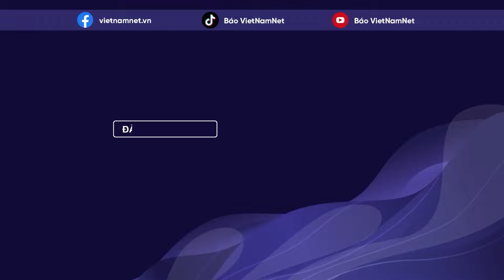Áp thấp nhiệt đới trên Biển Đông khả năng mạnh lên thành bão | Báo VietNamNet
Áp thấp nhiệt đới đầu tiên năm 2024 trên Biển Đông đang có sức gió mạnh cấp 7, giật cấp 9 và có thể mạnh lên thành bão trong 24 giờ tới. Nhiều nơi trên cả nước có mưa lớn.